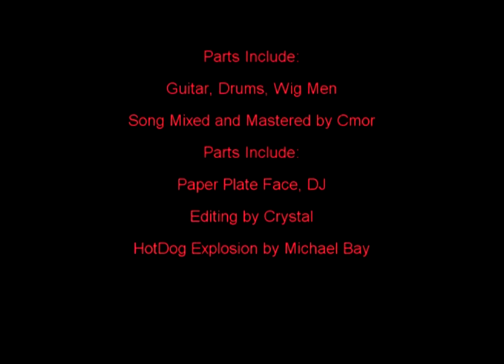HotDogs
WARNING Video contains Strong Language and Idiots

While working on his demo album Buddy took a short break and busted out another goofy/funny song. Thanks to our fans, they suggested we make a video to it. Well here it is in all its GLORY!

Song Written and Preformed by Buddy
Parts Include: Guitar, Drums, Wig Men, Skullface

Song Mixed and Mastered by Cmor
Parts Include: Bass, Paper Plate Face Man, DJ

Video Edited by Crystal

Exploding Hotdog by Special Effects Producer Michael Bay. NOT lol

Please Rate and Comment, if anything, we would like to make the EPIC FAIL on G4, Thanks!!